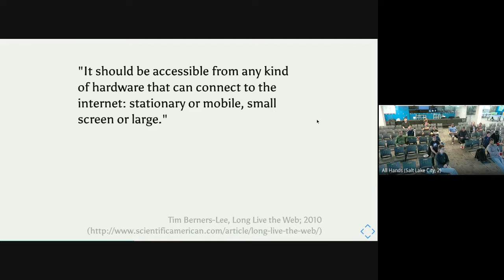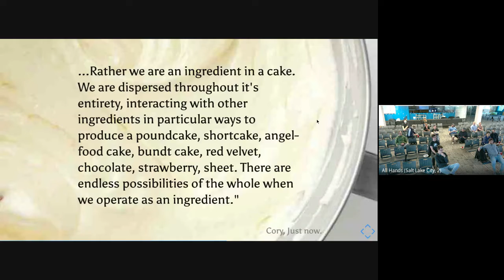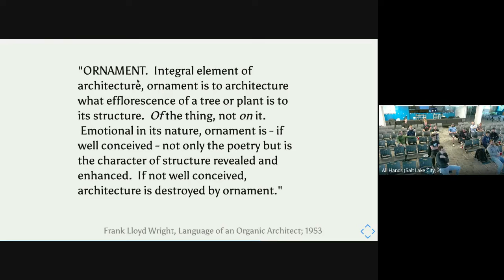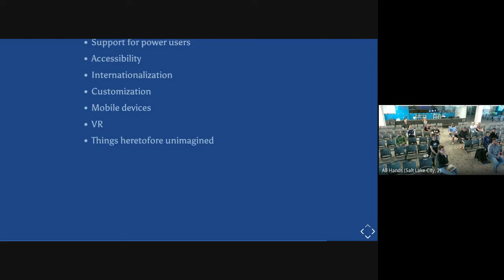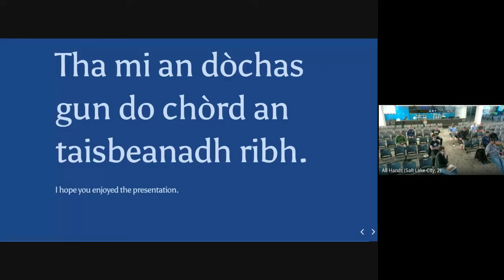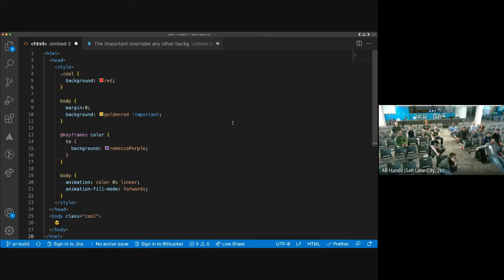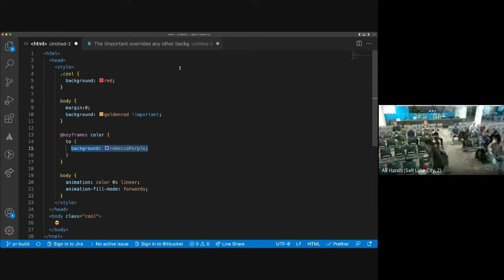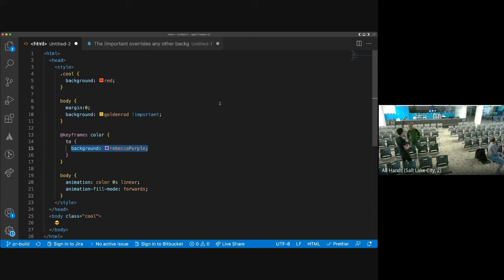Web Fundamentals: In which we go back to the beginning: 05-22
ReactJS Utah Meetup Presentation
Cory Brown: In which we go back to the beginning
Web Fundamentals  05-10-22

Remix, Next, Ruby-on-Rails, Phoenix. There is a clear trend going on in the web development community and it can be summarized by saying that we are taking web development back to its roots. Does this spell the end of front-end as we know it? What do I need to know in this emerging world order? Together we will set the record straight, understand how to be successful in this new landscape, and how to leverage the skills we have (or are obtaining) for profit, for good, and for the future.